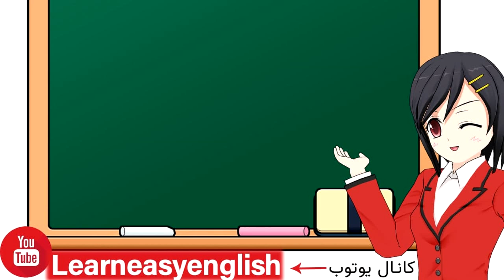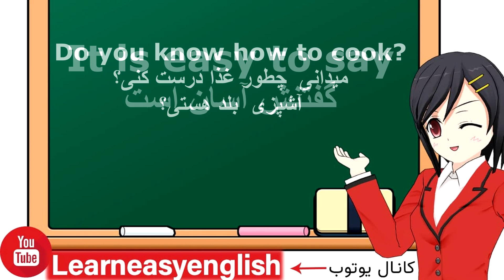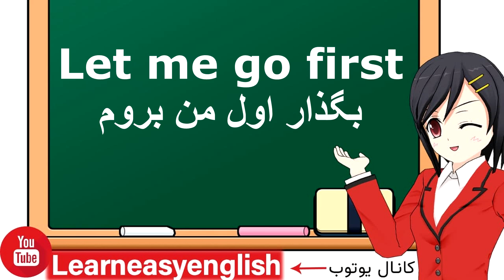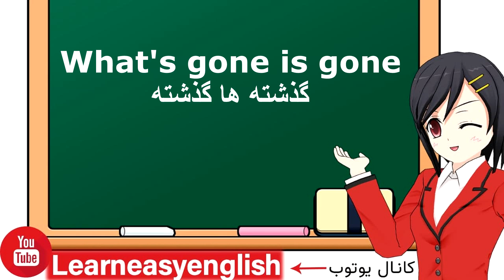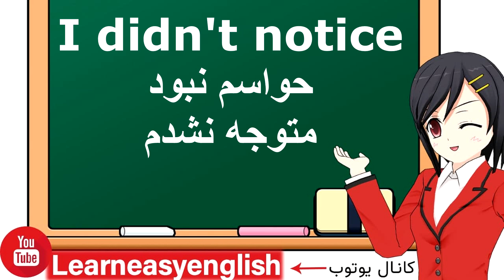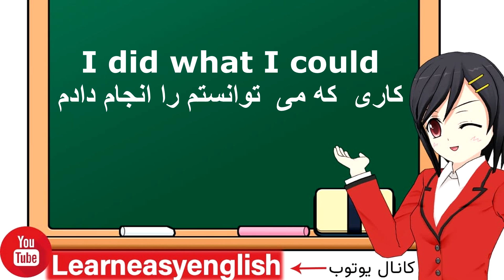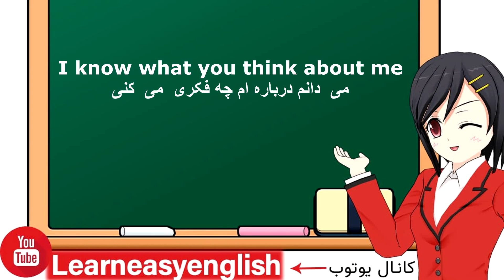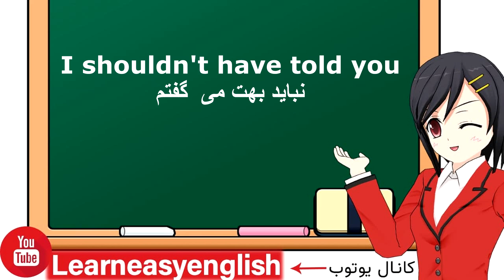جملات ضروری و پرکاربرد انگلیسی در مکالمات روزمره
در این درس عبارتهای و اصطلاحات  پرکاربرد و مفید انگلیسی را یاد میگیریم
نظرهای زیبای خودتون را برای ما حتما بنویسید
موفق و پیروز باشید